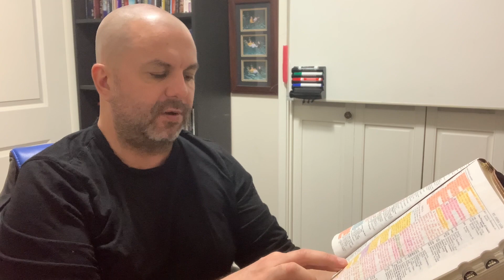Remain in me ~ John 15